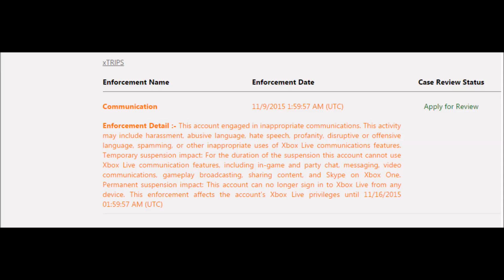why i got banned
UwU lmao rip